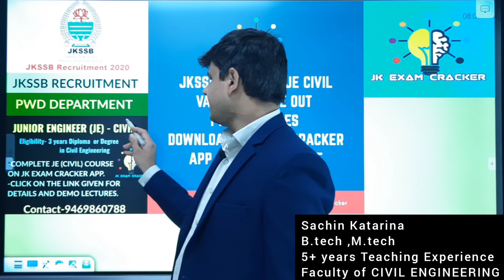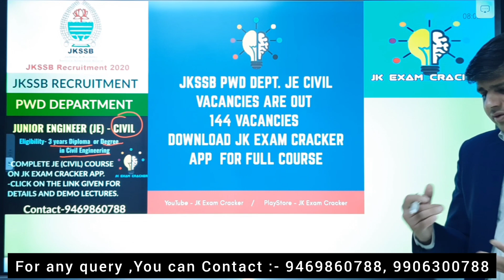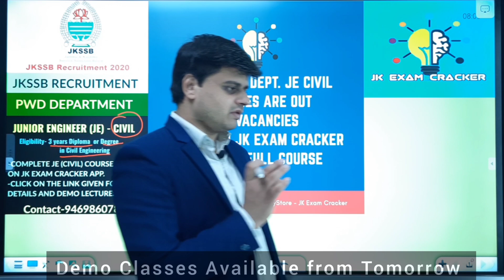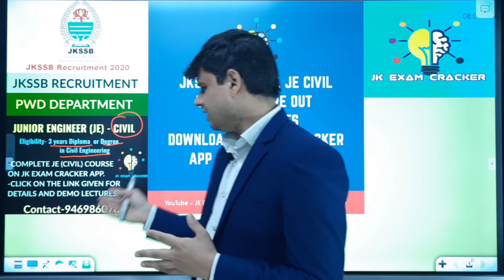144 VACANCIES OF CIVIL ENGINEERING FOR JKSSB PWD || SSC-JE || JK EXAM CRACKER || SACHIN KATARIA